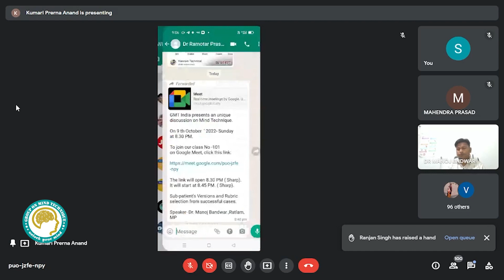A Successful Case of SULPHUR || Mind Technique || Dr. Manoj Bandwar || GMT India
GMT India's class on Mind Techniques